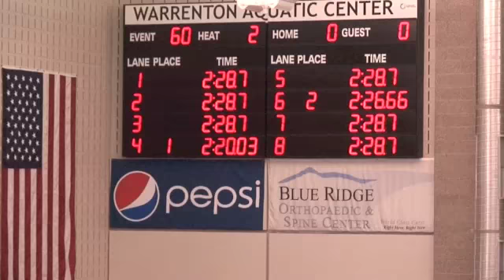Ice Breaker 4 December 2011 200 yard Breast